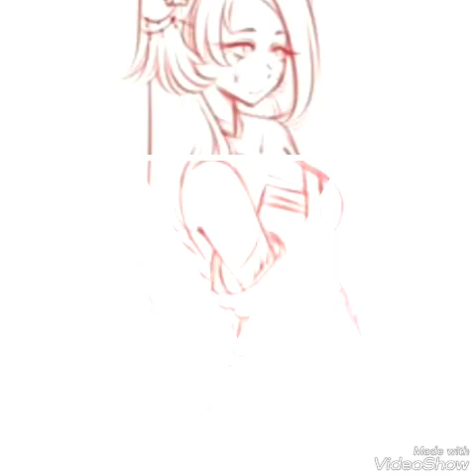TomStar- Rosalinda B. Lucitor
✓Images- Google or Pinterest